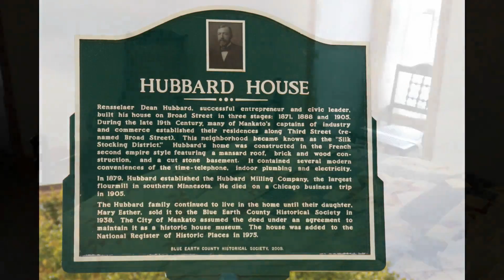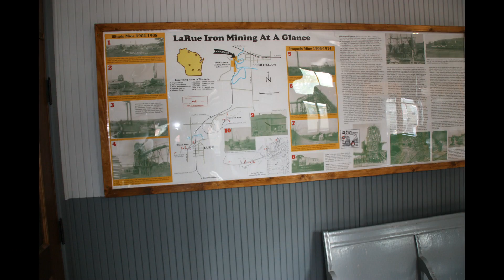Minneopa State Park + Mirror State Park + Wisconsin Dells